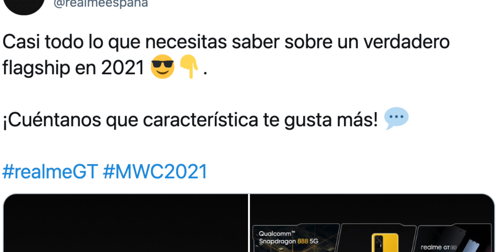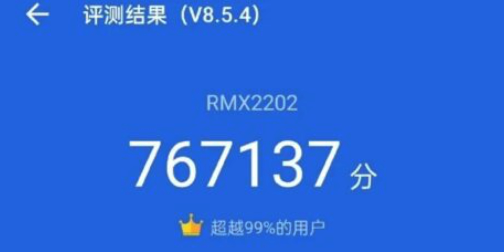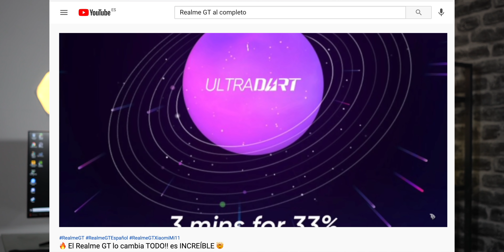El Realme GT Oficial es una LOCURA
Realme oficialmente ha enseñado los nuevos mejores Realme calidad precio del 2021, el nuevo Realme GT Con Qualcomm Snapdragon 888 en Español y el Realme GT Mediatek Dimensity 1200 precio incluido, los gamas altas más baratos, el mejor Realme calidad precio del 2021, el movil más barato de la gama alta y el mejor celular calidad precio de Realme en 2021, la potencia del Realme GT procesador, cámara Realme GT batería, todo de los Realme GT 2021

Categoría: Smartphones, Electrónica de consumo, Xiaomi, Redmi y Teléfonos Inteligentes